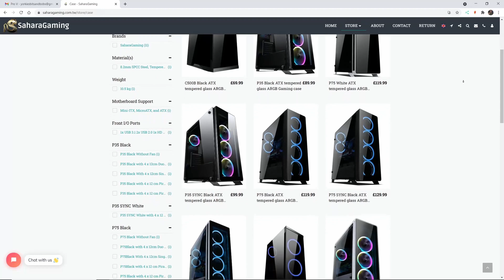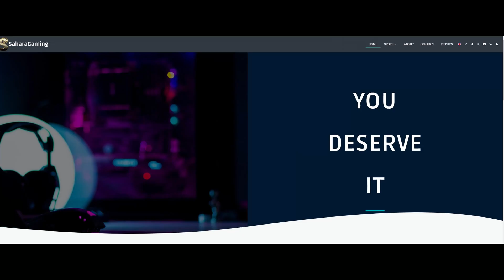Installing water cool heatsink, EK-Quantum Magnitude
Installing water cool heatsink
EK-Quantum Magnitude D-RGB AMD AM4 Nickel + Plexi CPU Water Block
Or Amazon
How to pre-test your pc parts before install

Please do your own due diligence and research.